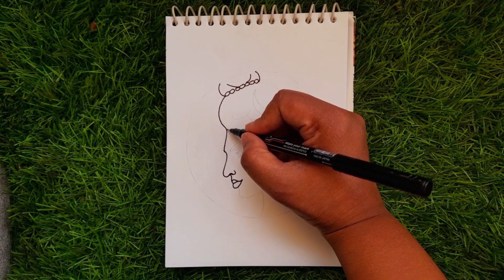🙏Shivji Drawing | how to draw Lord Shiva | easy Shiva Drawing